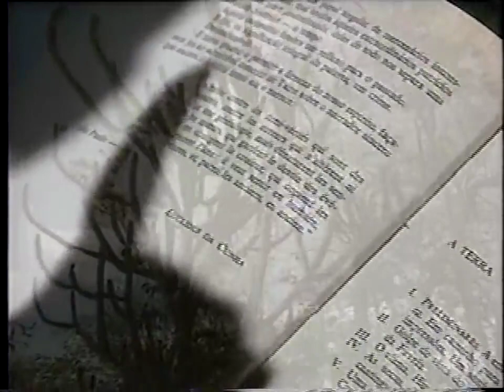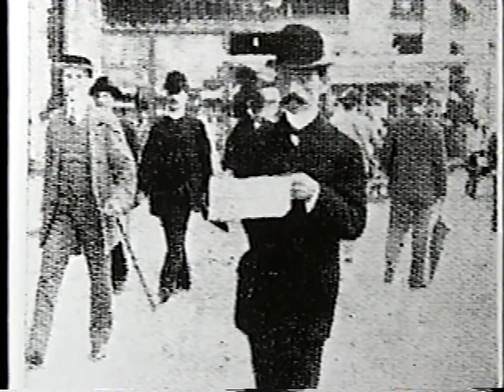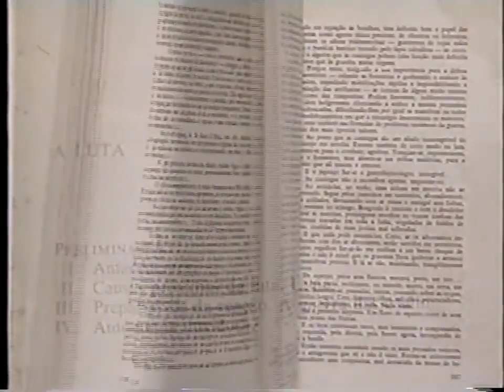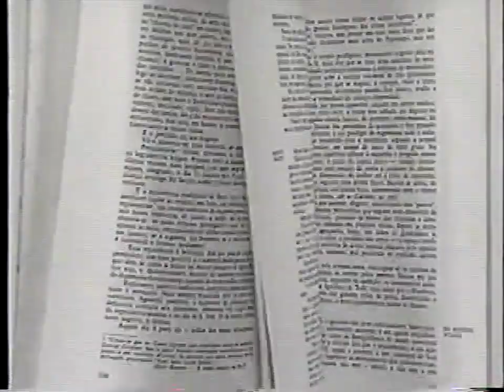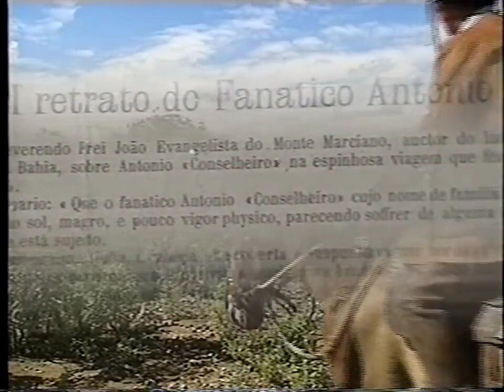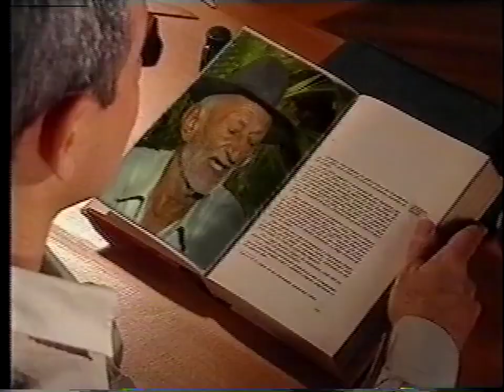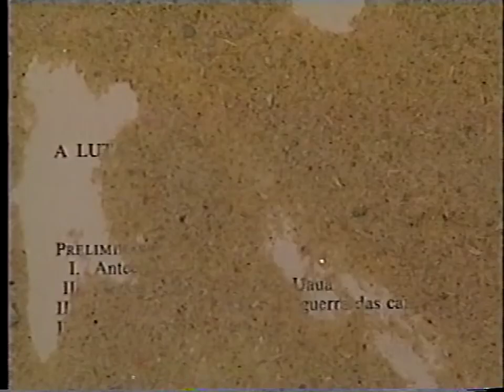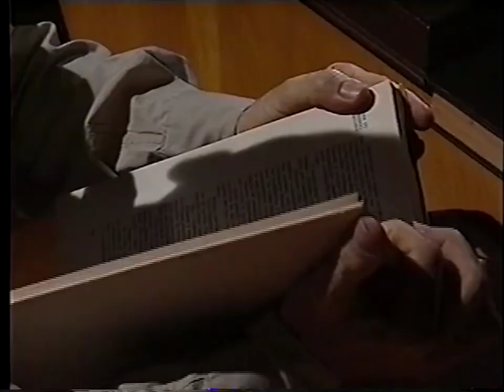"Os Sertões" - documentário sobre a obra de Euclides da Cunha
Sinopse: Baseado na obra de Euclides da Cunha, "Os sertões", este documentário faz uma reconstituição histórica da Campanha de Canudos, luta que se deu no sertão da Bahia entre a comunidade de sertanejos e as tropas do exercito. Ele segue a mesma estrutura do livro, estando dividido em três blocos, "A Terra", "O Homem", e "A Luta", onde a a "Terra" (como meio que influencia o homem e a luta) é seu fio condutor. Traduzido em imagens, cenas do solo, da caatinga, das formações rochosas, veredas, flora e fauna da região, fazem surgir constantemente,em sobreposições, "O Homem"e "a Luta".

Ficha técnica
Direção: Cristina Fonseca
Duração: 70 minutos
Ano de produção: 1995
Produção: TV CULTURA
País: Brasil
Idioma: Português
Formato: VHS
Cor: colorido
Série: Leituras do Brasil

Procedência: TV CULTURA
Tipo de procedência: gravação TV
Estado (UF) de produção: São Paulo

Descritores:
CANUDOS
GUERRA
LITERATURA
MORTE
CATOLICISMO
CRISTIANISMO
RELIGIÃO
TRABALHADOR RURAL - CAMPONÊS
TRABALHO
VIOLÊNCIA
BAHIA
BRASIL
BRASIL REPÚBLICA
HISTÓRIA DO BRASIL
HISTÓRIA
SOCIOLOGIA